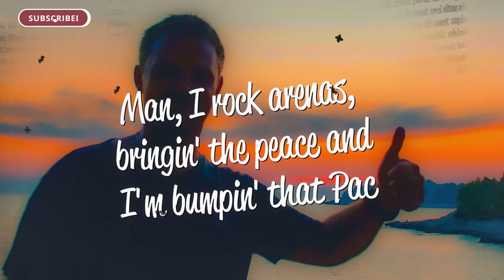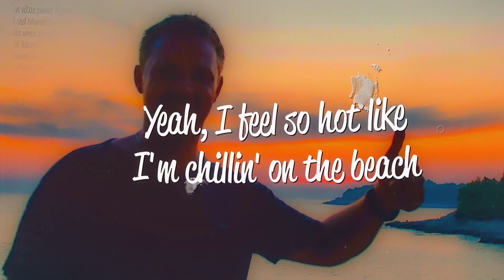HALO, Jordan Rys - Edamame (Lyrics)